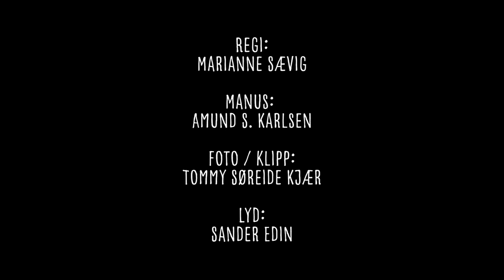20. Thorbjørn - God Jul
Med: Amund Sigurdssønn Karlsen, Anitra Terese Eriksen, Britt Langlie, Daniel Lindman Agorander og Maria Bock. Regi: Marianne Sævig. Foto: Tommy Søreide Kjær